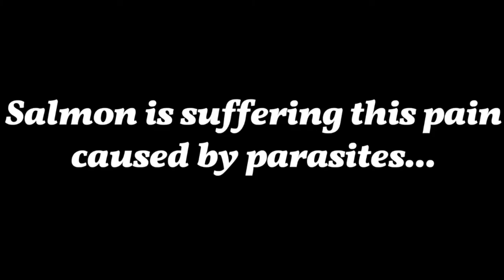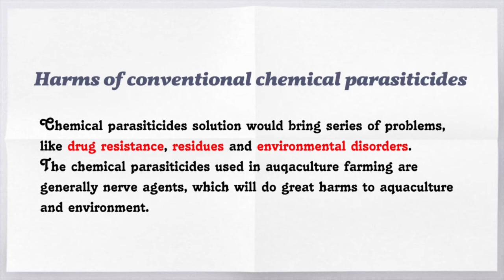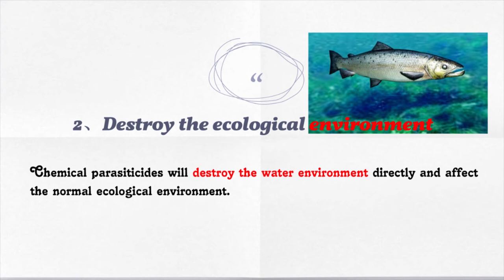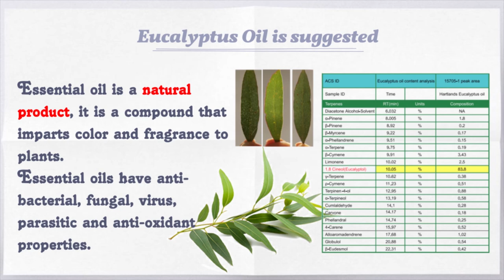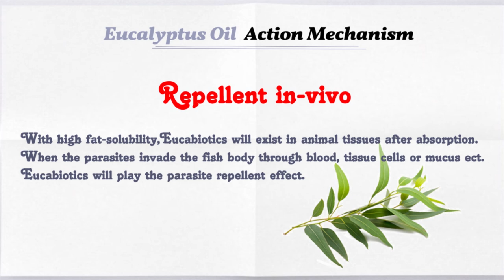How to save Salmon from Sea Lice Invade?|Salmon farming tips|Salmon farming solutions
How to save Salmon from Sea Lice Invade?
Atlantic salmon diseases are mainly fish lice (and other secondary diseases caused by reduced immunity caused by infection with fish lice).
Today, cages are an important means of fish farming. Compared with traditional fish ponds, cages do not occupy land. After the seedling are put into the cages, these salmon will have been living collectively in the sea. They cannot rely on fresh water to get rid of fish and lice, and they can easily cross-infect the same species in the same cage.
For healthy adult Atlantic salmon, fish lice are not likely to cause fatal damage, but the gnawing of fish lice can easily damage the epidermal tissue of the fish, and then cause the fish’s immunity to decline.
According to the estimates of breeding companies, the annual loss of Atlantic salmon caused by fish lice is about 5%.

Application for fish lice -- No reduction on animal growth, while improve survival rate

Location: A Malaysian fishing farm
Species: Barramundi
Problem: High outbreak rates of fish lice and monosporosis. By using conventional insecticidal programs,it has some control over parasitics dieases, but the fish mortality is high,which can be about 15 deaths per pond per day, and the feed conversion rate is reduced.
Dosage: Mix 1.5kg Eucabiotics in the feed for 5days.
Result: The number of deaths per day dropped to 5/day/net.